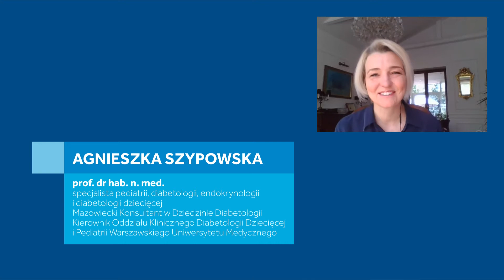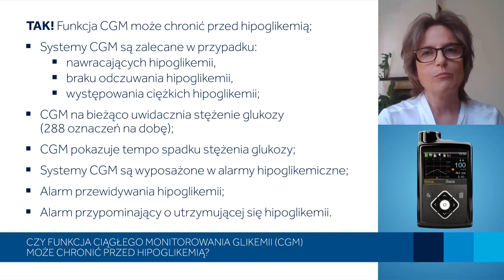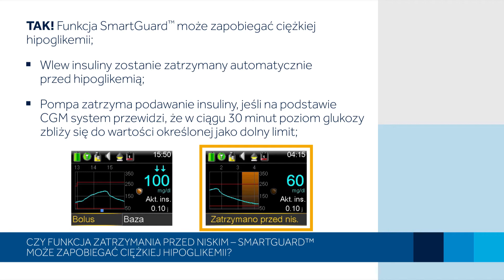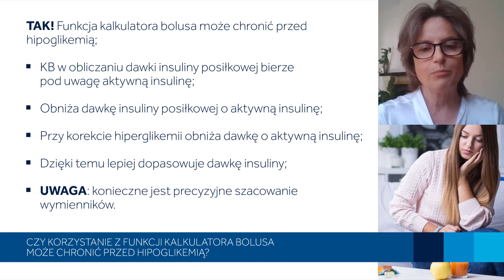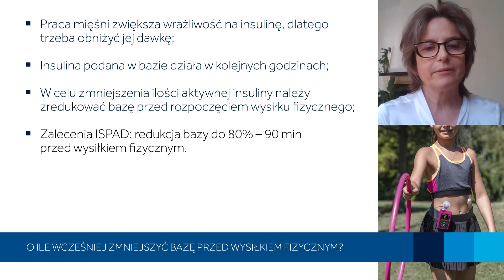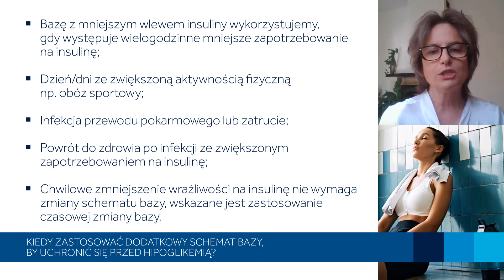DIABETOLOGIA - FUNKCJE POMPY INSULINOWEJ - ZAPOBIEGANIE HIPOGLIKEMII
Czy funkcja ciągłego monitorowania glikemii może chronić przed hipoglikemią? Czy funkcja SmartGuard™ może zapobiegać ciężkiej hipoglikemii? Na te i inne pytania odpowiada prof. dr hab. n. med. Agnieszka Szypowska. Zapraszamy do obejrzenia trzeciego z serii filmów edukacyjnych z udziałem lekarzy diabetologów, którą dla Was przygotowaliśmy.